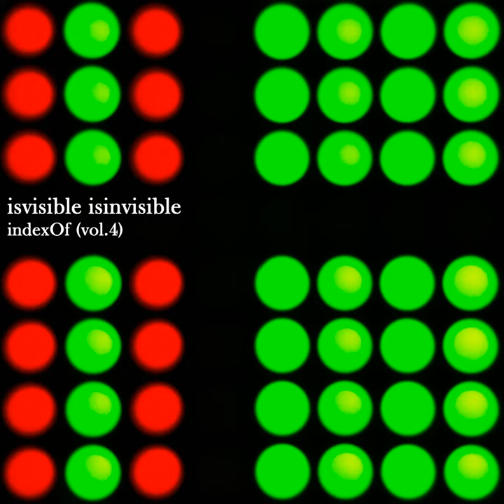Linear Accelerator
Linear Accelerator · Isvisible Isinvisible

Indexof, Vol. 4